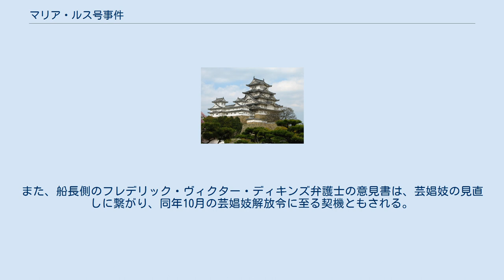マリア・ルス号事件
マリア・ルス号事件（マリア・ルスごうじけん）とは、明治5年（1872年）に日本の横浜港に停泊中のマリア・ルス号（ペルー船籍）内の清国人苦力を奴隷であるとして日本政府が解放した事件。
日本が国際裁判の当事者となった初めての事例である。
マリア・ルース号事件、マリア・ルーズ号事件とも表記する。
 1872年7月9日、清（中国）の壕鏡（マカオ）から南米西岸のペルーに向かっていたペルー船籍のマリア・ルス（Maria Luz マリア・ルーズ、マリア・ルースと表記する書籍もあり）が、航海中の悪天候から帆先を破損、横浜港にこの修理のために入港した。
同船には清国人（中国人）苦力231名が乗船していたが、過酷な待遇から逃れるために木麗（モクヒン）をはじめとする数人の清国人が監視の目を欺いて海中へ逃亡し、イギリス軍艦（アイアンデューク号）に救助を求めた。
イギリスはマリア・ルスを「奴隷運搬船」と判断し、イギリス在日公使は日本政府に対し清国人救助を要請した。
 当時の外務卿（外務大臣）副島種臣は、神奈川県権令（県副知事）大江卓に清国人救助を命じた。
日本とペルーの間では当時二国間条約が締結されていなかったため、政府内には国際紛争をペルーとの間で引き起こすと国際関係上不利であるとの意見もあったが、副島は人道主義と日本の主権独立を主張した。
 これにより大江の指揮で、林権典事と法律顧問の米国人ジョージ・ウォーレス・ヒルらによって、マリア・ルス船内の確認作業が進められた。
船長ヘレロとの通訳をヒル顧問が担当、追究を重ねた後に、船底で食糧不足等で凄惨な状態となっていた清国人230人を発見した。
 この報告を受けた大江は、マリア・ルスに乗船している清国人救出のため法手続きを決定。
出航許可を申請していたマリア・ルスは、旧暦7月4日に横浜港からの出航停止を命じられた。
その後この出航停止に関しては、ポルトガル領事をはじめとした数国から抗議の申し入れがあり、7月20日には、ポルトガルとイタリア領事傍聴のもとでヘレロ船長の裁判が行われた。
 辮髪を切られていた者や手錠され拷問を受けた跡が残る清国人への過酷な取扱いについて審議が及ぶと、ヘレロ船長は脱走や放火を企てた者達に対する罰として行ったと述べた。
船長側弁護人イギリス人のフレデリック・ヴィクター・ディキンズは、仮にこの船が奴隷船として奴隷を載せていようが、マカオ及び清国海上で行われた犯罪は日本政府の所轄ではない。
買奴は、万国公法にあたる海賊行為にあたらない上に、日本でも禁止していないではないか。
奴隷運搬船の出航停止について速やかに解除し、日本側に出航停止中の保証金を要求する、との意見書を提出した。
 マリア・ルスの船長は訴追され、神奈川県庁に設置された大江卓を裁判長とする特設裁判所は、7月27日（8月30日）の判決で、港内での乗客虐待に対する厳重処罰として清国人の解放を条件にマリア・ルスの出航許可を与えた 。
 しかし、船長は判決を不服としたうえ、清国人の「移民契約」履行請求の訴えを起こし、清国人をマリア・ルスに戻すよう主張した。
これに対し2度目の裁判では移民契約の内容は奴隷契約であり、人道に反するものであるから無効であるとして却下した。
 裁判により、清国人は解放され清国へ9月13日（10月15日）に帰国した。
清国政府は日本の友情的行動への謝意を表明した。
しかし問題はこれで終わらなかった。
 翌年2月にペルー政府は海軍大臣ガルシャを訪日させ、マリア・ルス問題に対して謝罪と損害賠償を日本政府に要求した。
この両国間の紛争解決のために両国間で仲裁契約が結ばれ、両国同意のもとで第三国のロシア帝国による国際仲裁裁判が開催されることになった。
ロシア皇帝・アレクサンドル2世によりサンクトペテルブルクで開かれた国際仲裁裁判には、日本側代表として全権公使の榎本武揚が出席。
1875年（明治8年）6月に法廷は「日本側の措置は一般国際法にも条約にも違反せず妥当なものである」とする判決を出し、ペルー側の要求を退けた。
 旧暦7月27日に大江が下した判決は、後に有名になり「奴隷解放事件」と呼ばれた。
また、船長側のフレデリック・ヴィクター・ディキンズ弁護士の意見書は、芸娼妓の見直しに繋がり、同年10月の芸娼妓解放令に至る契機ともされる。